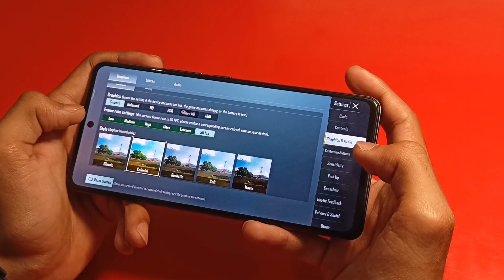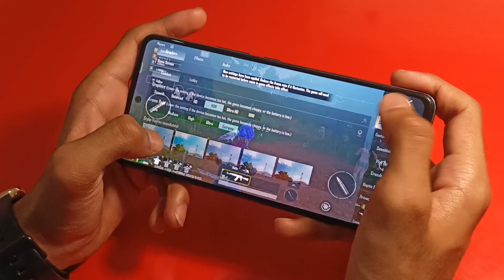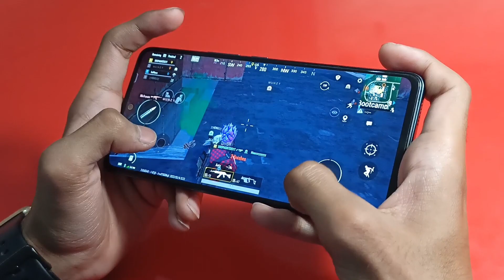iQOO Neo 6 Bootcamp🔥 HDR+Extreme Test | iQOO Neo 6 Pubg & Heating Test | Best Phone for Gaming 😈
iQOO Neo 6 90FPS Pubg Test, Heating and Battery Test | Beast 90FPS Performance 🔥 | iQOO Neo 6 BGMI Test

Current Device : Iphone X (64 GB)

Old Device : Poco x3 pro (6/128)

0:00 INFO
0:38 BGMI TEST

Other tags---
1) iqoo neo 6 bgmi test
2) iqoo neo 6 pubg test
3) iqoo neo 6 pubg
4) iqoo neo 6 bgmi
5) iqoo neo 6 5g bgmi test
6) iqoo neo 6 5g pubg test
7) iqoo neo 6 bgmi test with fps
8) iqoo neo 6 pubg test with fps
9) iqoo neo 6 bgmi gameplay
10) iqoo neo 6 pubg gameplay
11) iqoo neo 6 90 fps gaming
12) iqoo neo 6 bgmi 90 fps
13) iqoo neo 6 pubg 90 fps
14) iqoo neo 6 bgmi extreme test
15) iqoo neo 6 bgmi 60 fps test
🔥iQOO NEO 6 EXTREME ( 60FPS ) BGMI TEST WITH FPS METER